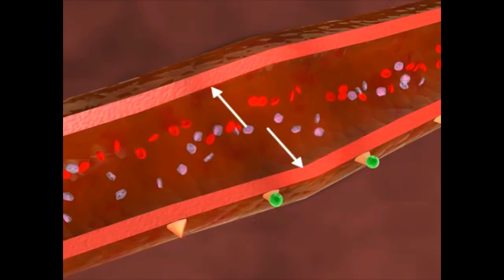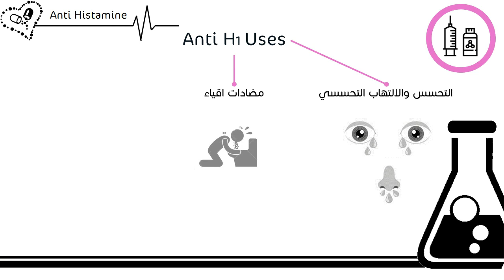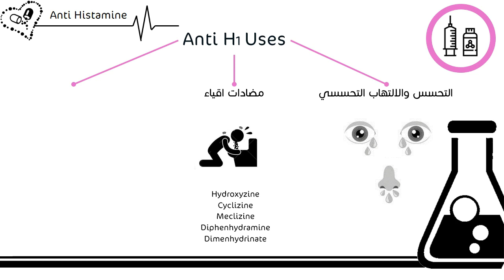Pharmacy - Drug Groups- Anti histamine || الصيدلة - مجموعات الأدوية - مضادات الهيستامين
يعتبر الهيستامين من أهم الوسائط المتحررة في حالات التحسس، في هذا الفيديو سنتحدث عن أهم مضادات الهيستامين.
يُذكر أن هذه السلسلة تعتبر أحد نتائج دورة
(بدي صير بروفيسورI Want To Become A Professor)
وتمّت بواسطة الطالبة زمرّد دحبور.
المراجع المستخدمة:
Lippincott Illustrated Reviews: Pharmacology 6th edition
British National Formulary 73
لمشاهدة المقطع التوضيحي المعروض ضمن الفيديو كاملا:
جديد في قناتنا ؟ أهلاً وسهلاً بك 😍
من نحن ؟